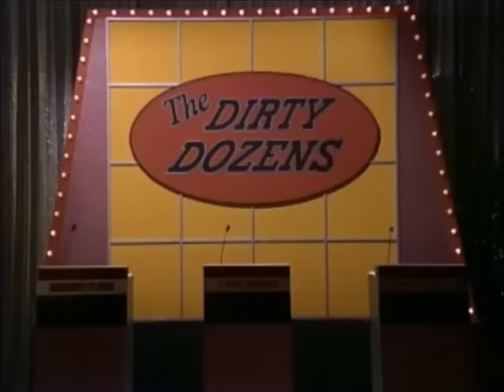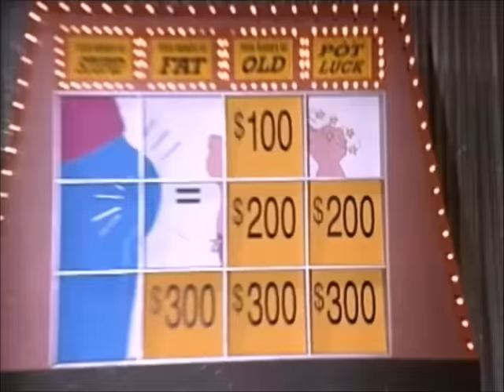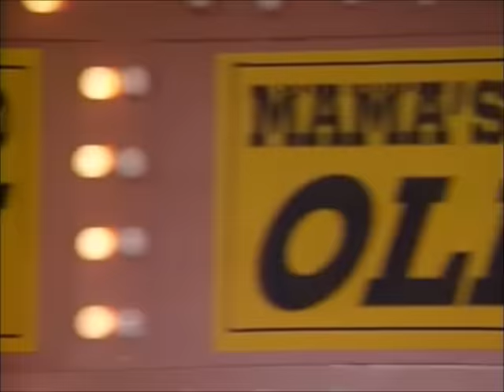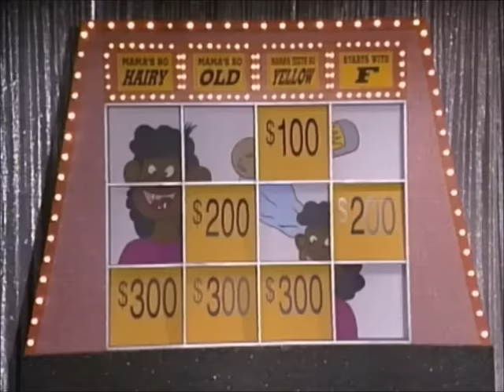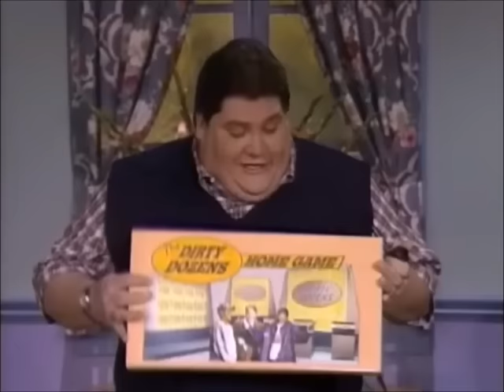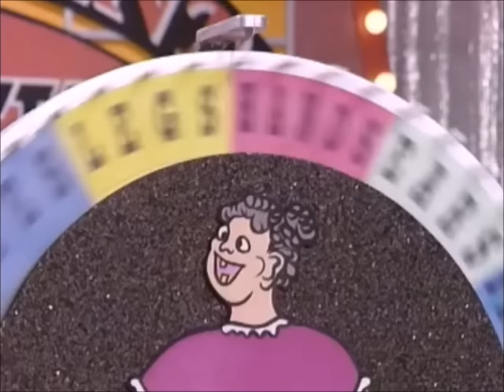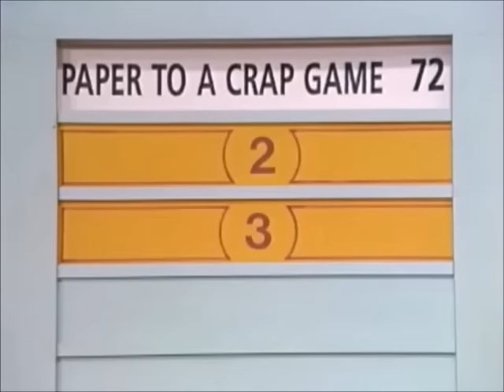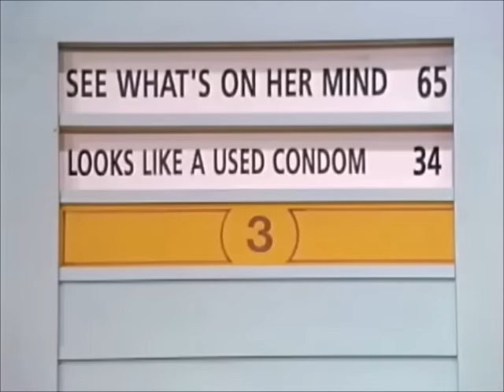The Dirty Dozens from In Living Color (All Episodes) from 1990 to 1994